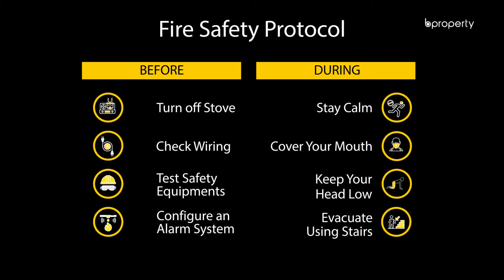Nearly Finished 1,597 Sq. Ft. Flat in Banasree | Flat for Sale in Dhaka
Looking for a fortified living and secured permanent address in the busy city of Dhaka? that is what waiting for you at this flat in Banasree. This nearly finished flat is perfect for those who want to have a distinct interior and design their home, their way. Use all your dreams and imaginations to make this 1,597 Sq. Ft. flat your perfect home. And as far as locations go, you’ll never have to travel far to find anything and everything you need. or call